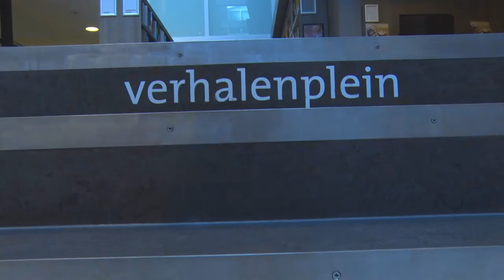Kinderprogramma op Mariënburg door bibliotheek